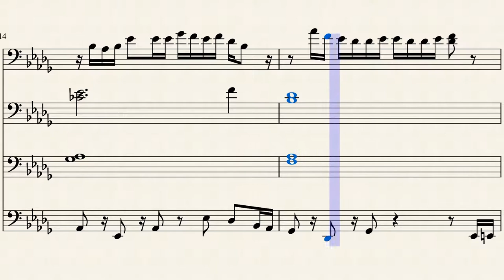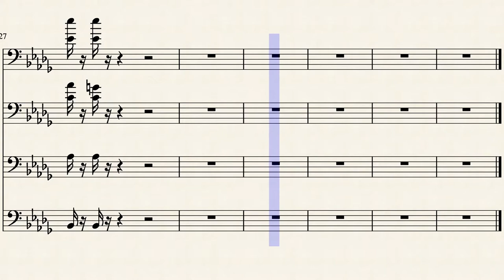Proud Family - JSU